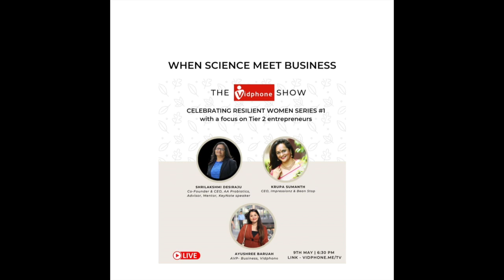When Science meets Business!